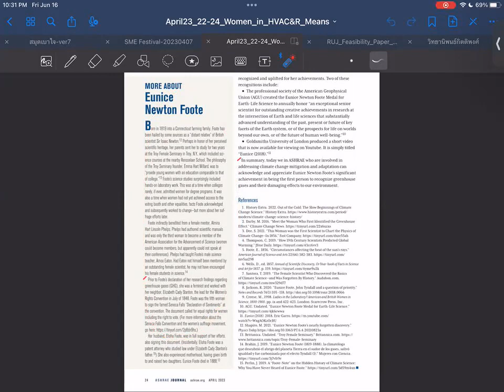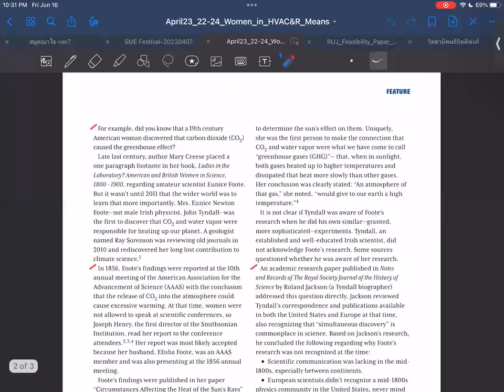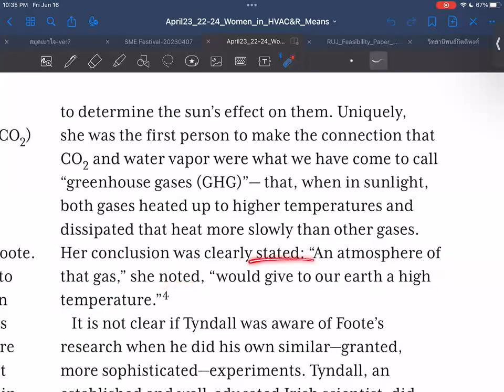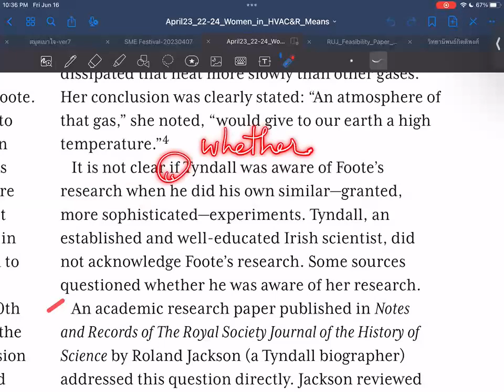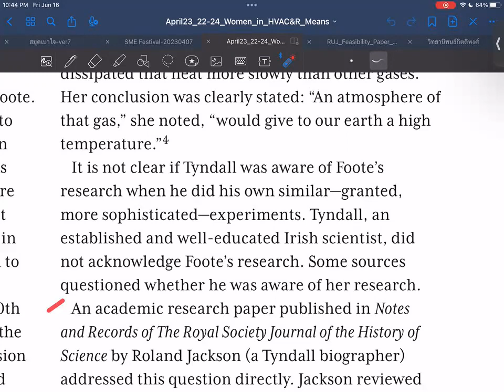SUSB Reading EP041 Hidden Figures in HVAC (05)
SUSB Reading EP041:

Article name: Hidden Figures in HVAC (Eunice Newton Foote)
Author(s): Janice K. Means
ASHRAE Journal, April 2023, pp. 22-24.